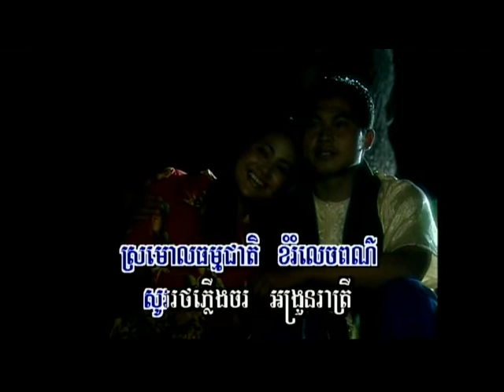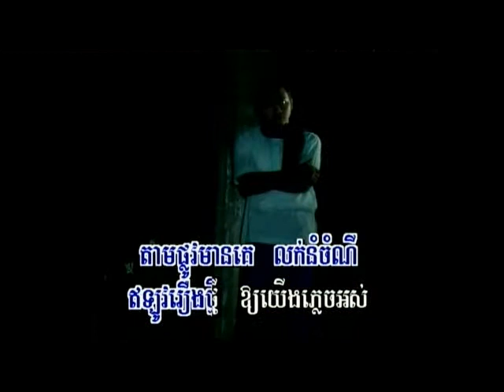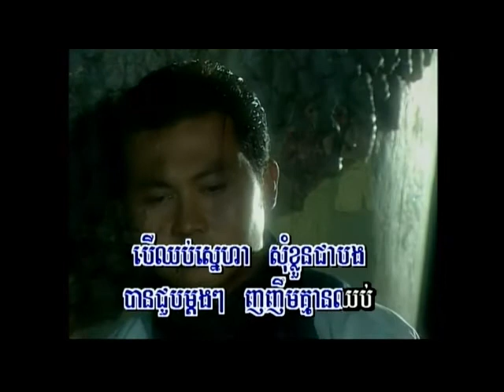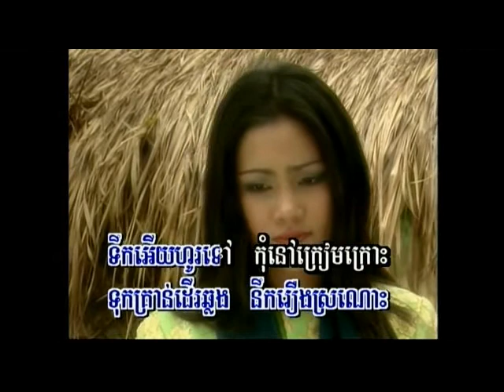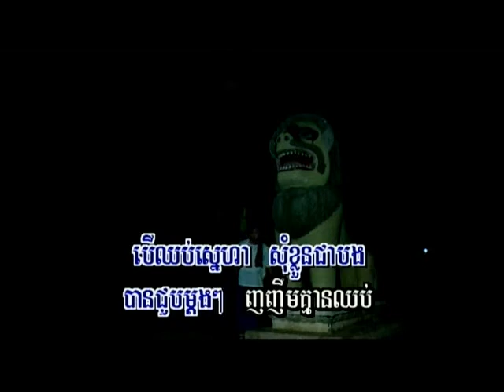Cambodian Song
Sangke Riverside; Doang Sting Sangke; dubbed as a hobby by Arien.